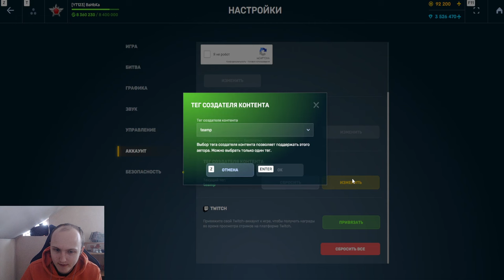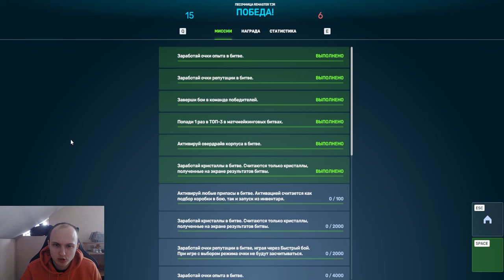ЛЮТАЯ ИМБА! ЛУЧШЕЕ УСТРОЙСТВО КОПЬЁ НА СКОРПИОН ЖЁСТКО НАГИБАЕТ ДЖАГГЕРНАУТА В ТАНКАХ ОНЛАЙН